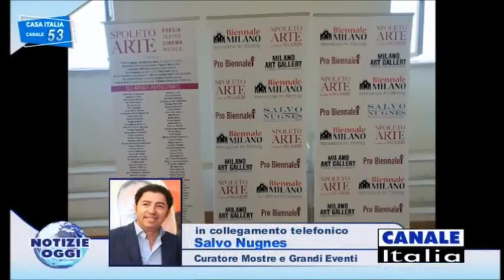SPOLETO ARTE: il curatore Salvo Nugnes in diretta a Canale Italia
SPOLETO ARTE: in diretta su Canale Italia per parlare della mostra internazionale nel cuore di Spoleto e dei talentuosi artisti che hanno partecipato